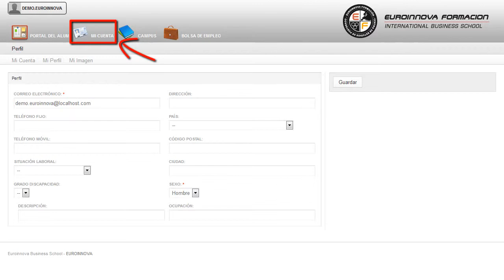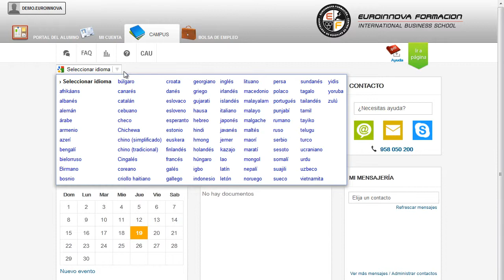Curso Matematicas Encuestas Precios - Cursos Online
Curso de Matemáticas: Encuestas y Precios
 Descubra todo lo relacionado con: su curso, le permitirá especializarse en su curso. Este CURSO ONLINE de Matemáticas: Encuestas y Precios le prepara apra ser un experto en la metodología de matemáticas y más específicamente en el área de probabilidad encuestas y precio, adquiriendo todos los conocimientos y recursos didácticos para impartir una formación de calidad al alumnado. Cambie la rutina y aprenda a incrementar su capacidad de desarrollo en: su curso, aprovéchate y saca el máximo partido de tus conocimientos con la realización del CURSO ONLINE de su curso. Curso de Matemáticas Encuestas y Precios está dirigido a todos aquellos profesionales del sector educativo o cualquier persona relacionada con él que quiera adquirir los conocimientos oportunos sobre encuestas y precios en el área de matemáticas, así como sus aspectos estadísticos. Docencia / Matemáticas / Estadística / Educación / Centros educativos. Si trabaja en el sector de la educación o quiere dedicarse a él conociendo los aspectos esenciales sobre las encuestas y precios para las matemáticas este es su momento, con el CURSO ONLINE de Matemáticas: Encuestas y Precios podrá adquirir los conocimientos necesarios para desempeñar esta labor de la mejor manera posible. Con el desarrollo de las distintas áreas de: su curso. Curso de Matemáticas Encuestas y Precios aborda los siguientes objetivos: - conocer a fondo el pensamiento estadístico. - conocer las encuesta y los pasos para elaborar una. Recíclate formándote a través del CURSO ONLINE de Curso de Matemáticas: Encuestas y Precios, con la finalidad de calcular probabilidades. Entre el material entregado en este CURSO ONLINE se adjunta un documento llamado Guía del Alumno dónde aparece un horario de tutorías telefónicas y una dirección de e-mail dónde podrá enviar sus consultas, dudas y ejercicios.
Calculos,  curso,  Encuestas,  Estadistica,  Indices,  Matematicas,  Muestreo,  Precios, Curso, de, Matematicas:, Encuestas, y, Precios, Curso, Matematicas, Encuestas, Precios